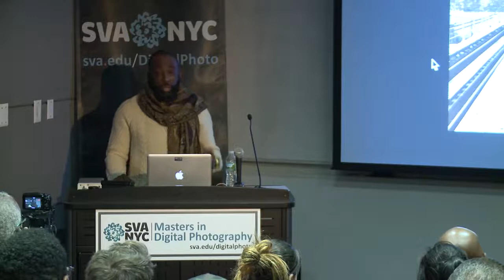Russell Frederick Street Photographer - The Best Documentary Ever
Photographer Russell Frederick is best known for his documentation of Bedford-Stuyvesant, a historically black neighborhood in Brooklyn. His work portrays the .

Katrina Media Fellow Russell Frederick on his work featured in the group photography exhibition Moving Walls 14. .

NOW AVAILABLE IN HD: Interview with photographer Russell Frederick on his work featured in the group .

Russell Frederick is a photographer from Brooklyn, New York whose global world view and compassion for the human condition informs his work. He produces .